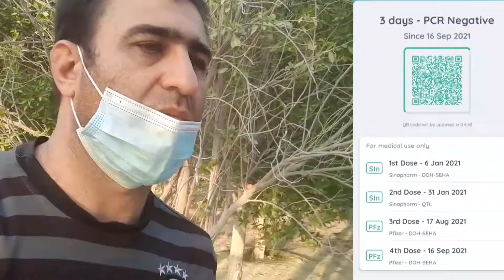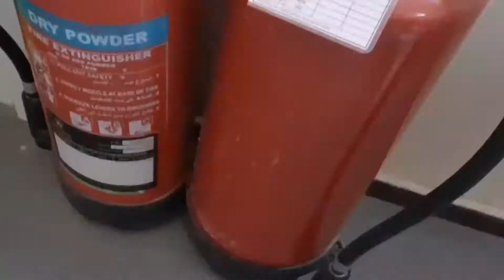My Vaccines review and good news😍(Windy)